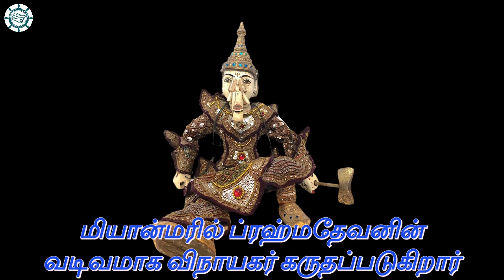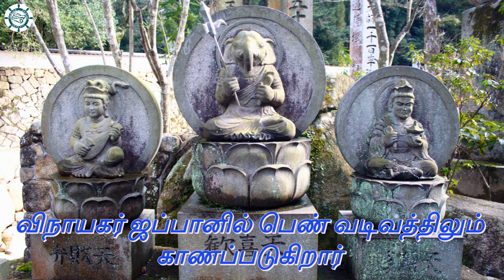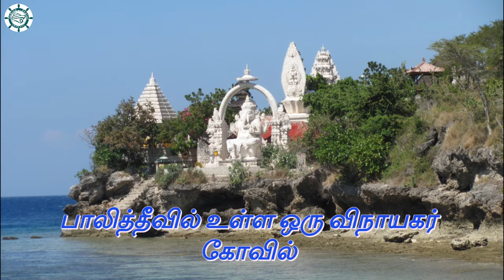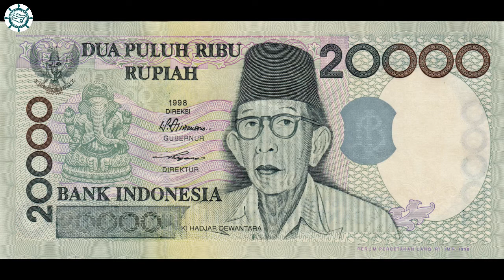160 அடி உயர விநாயகர் சிலை - எங்கே?How Ganesha is worshipped abroad.Vinayakar chathurthi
உலகத்தின் மிகப்பெரிய விநாயகர் சிலை எங்கே உள்ளது?
விநாயகரை இந்தியாவிற்கு மட்டும் தான் கடவுளா? வெளிநாடுகளில் விநாயகர் கோவில் இருக்கின்றனவா? ஜப்பானில் விநாயகர் கோவில் உள்ளது என்பது உண்மையா?
இப்படி பலப்பல கேள்விகளுக்கு விடைகளை அளிக்கும் குறும்படத்தை பார்க்கதவறாதீர்கள்.

Do you know where the tallest Vinayaka (Ganesha) statue is located (hint : outside India)? How Lord Ganesha is worshipped outside India? To know all such interesting facts please watch this video - NOW